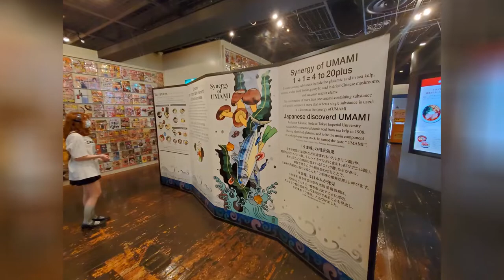Exploring Culinary Delights: Shinyokohama Ramen Museum's Flavorful Journey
We explored and ate at the most amazing museum.  You get to learn about the glorious history of Ramen AND eat it too!

The Shinyokohama Ramen Museum is a unique and popular food-themed amusement park located in the Shinyokohama district of Yokohama, Japan. It is dedicated to showcasing and celebrating the history and diversity of ramen, one of Japan's most beloved dishes.

The museum is designed to resemble a retro townscape from the 1950s, with streets and storefronts that recreate the atmosphere of that era. Inside, you'll find a variety of ramen shops, each representing a different regional style of ramen from various parts of Japan. These shops are carefully selected and invited to the museum based on their reputation and the authenticity of their ramen.

Visitors to the Shinyokohama Ramen Museum have the opportunity to taste different types of ramen from all over the country. The museum features around nine different ramen shops, each offering a distinct style of ramen. You can enjoy classics like Tokyo-style ramen, Sapporo-style miso ramen, Hakata-style tonkotsu ramen, and many more. The portions are smaller than regular-sized bowls to allow visitors to sample multiple types